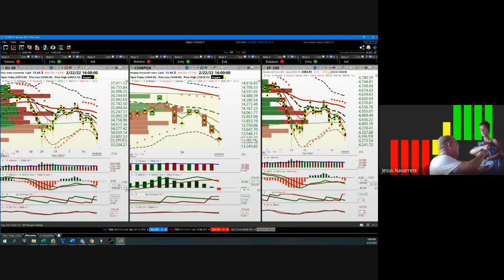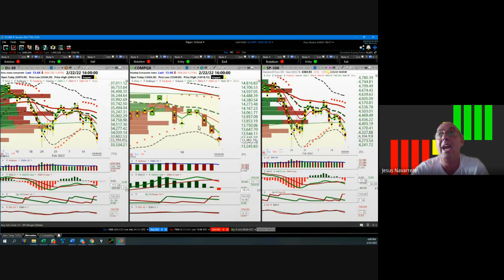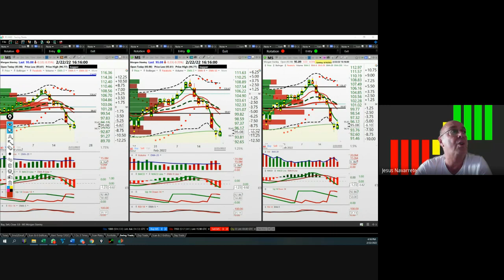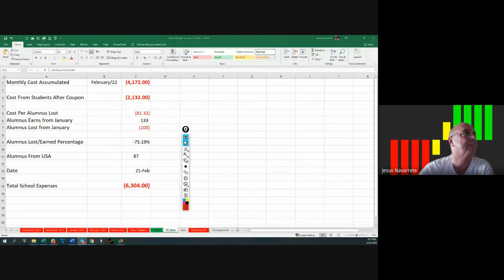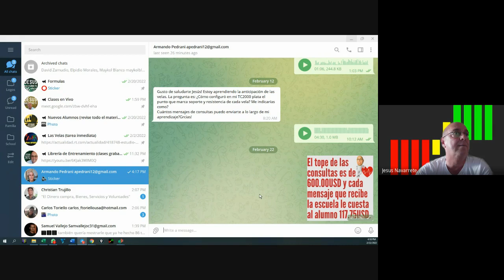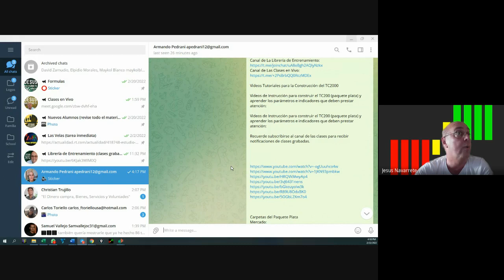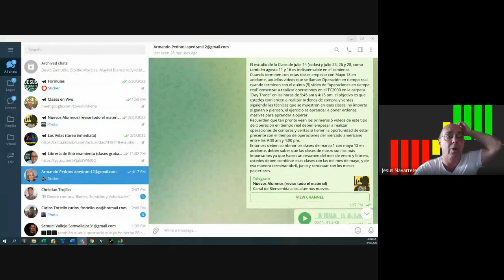Febrero 22, Los Rusos, movida expertacular. Ellos ganan y nosotros perdemos (pt 3)